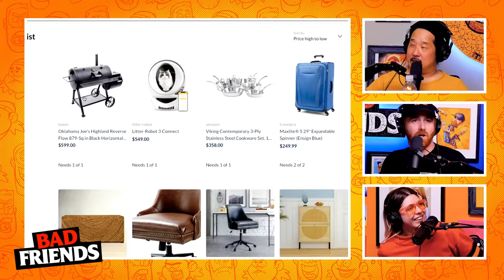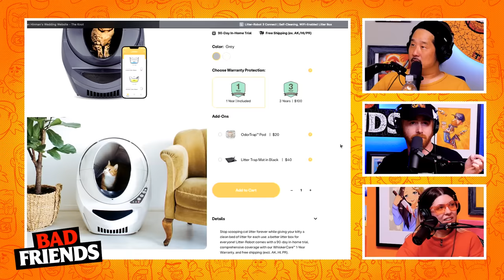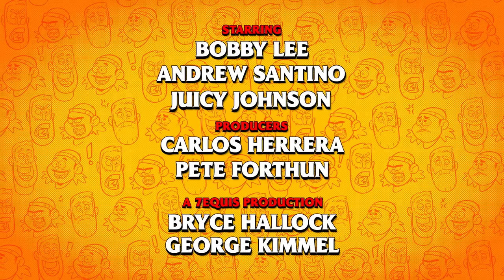Wiener Fart & The Noodle Tombstone | Ep 132 | Bad Friends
0:00 Good Friends with Rick Glassman & Erik Griffin
7:38 Bobby's New Cologne Collaboration w/ H3 Podcast
15:05 A Wedding "Knowhere"
19:16 Leslie Jones Is Looking for Bobby
25:08 Bobby and Andrew's Wedding Shower Gift
33:31 Bobby's Most Precious Possession
38:37 The Night You Get Murdered
43:06 Bobby's Sunflower Seeds Issue & Andrew's Review of "Elvis"
51:53 The Largest Rube Goldberg Machine & Humpty Dumpty Was Pushed Off that Wall
1:10:30 Bobby's Favorite Movie